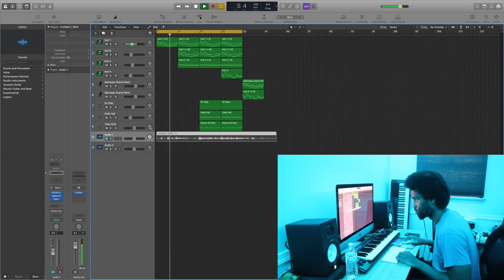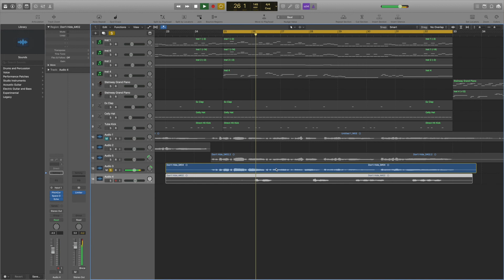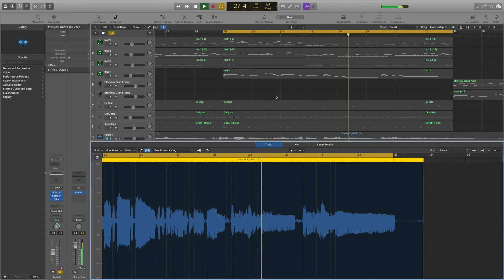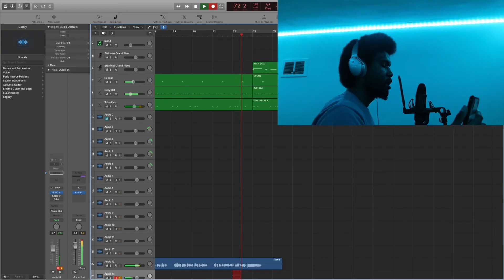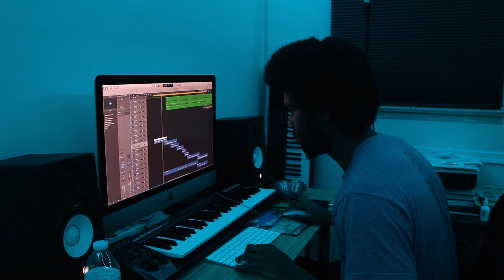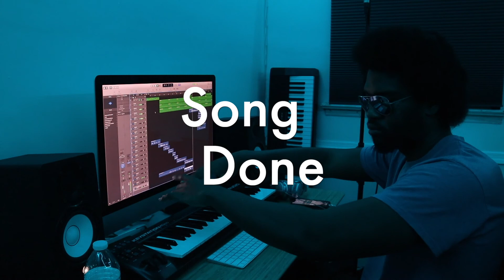Let's Make A Song Part 1!!! | Making A Song In Logic Pro X